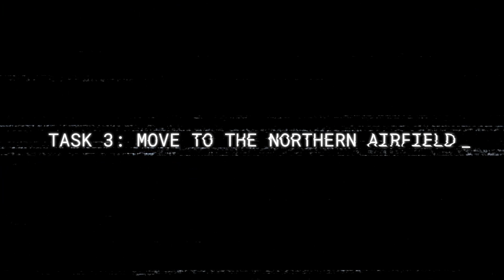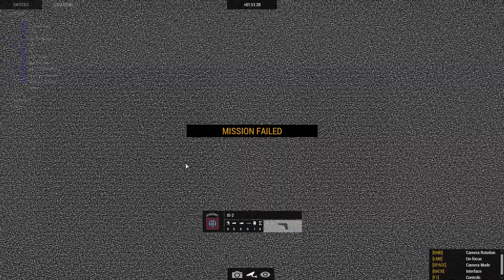Operation Wandering Soul - Arma 3 Vietnam Operation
You should all be familiar with Operation Wandering Soul, psychological warfare against the NVA and VC, playing ghost tapes in the jungle at night, to scare the NVA/VC, making them think their fallen comrades are wandering the jungle, as tortured spirits. It is your job to set up two speakers within fairly close proximity to known VC positions. This will be done at night, but you will be provided with head torches to make sure you can see where you are going, but it can make you vulnerable to attack, so make sure you keep an eye out. There have been rumours that the ghost tapes we play awaken...something. But we dismiss these claims, as no valid proof has ever come in. It'll be a breeze.

00:00 Briefing
01:19 Start
01:39 Task 1
05:04 Task 2
10:24 Task 3
17:04 Task 4
01:19 Task 2
19:00 Survive?